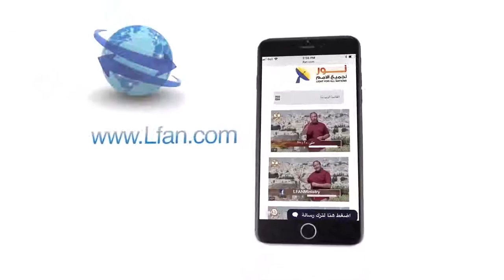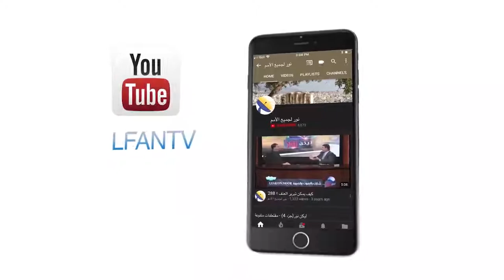438 كيف يعطي المسيح لنفسه الحق أن يتكلم بصفة إلهية؟